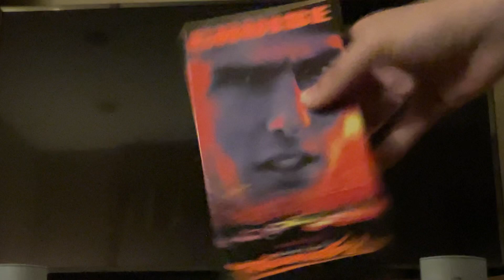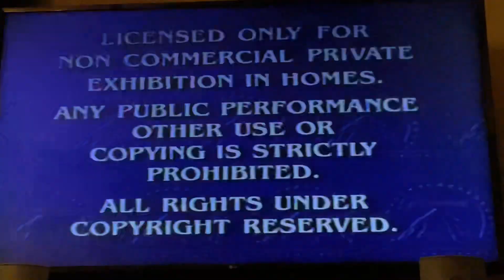Opening To Days Of Thunder 1991 VHS (2001 Reprint)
Here’s the opening:
1. Feature Presentation Screen
2. Copyright/Warning Screen
3. Paramount Pictures Logo 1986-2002
Printdate: July 28, 2001 (Even Though This Is A 1991 VHS)
Number: 42